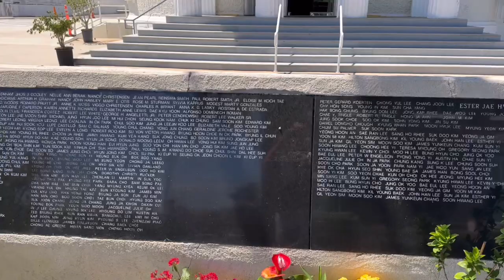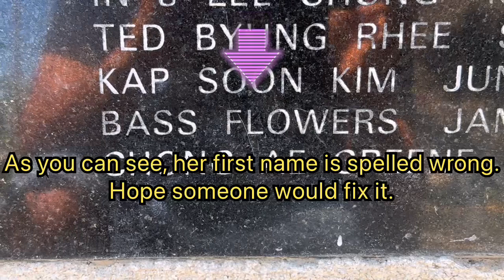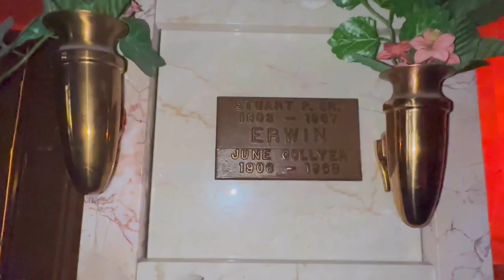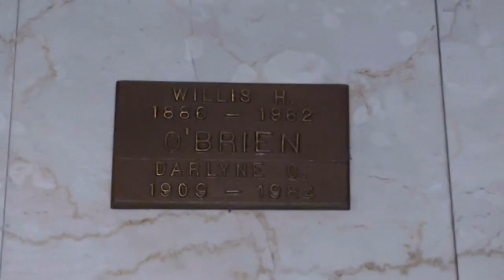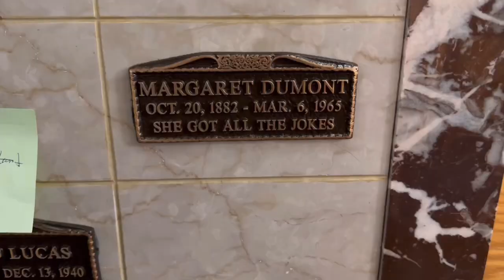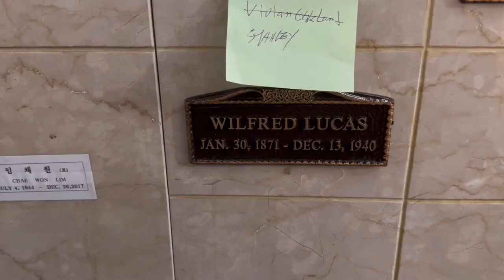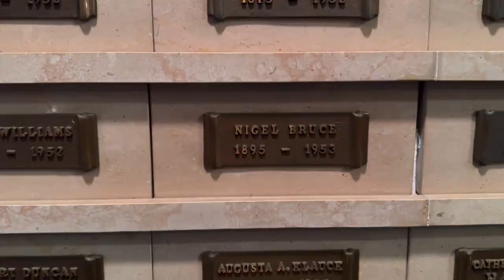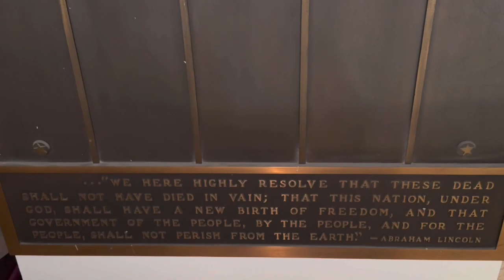Visiting Chapel of The Pines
I’m visiting Chapel of The Pines in Los Angeles. A columbarium that was founded in 1903 which was the early years of cremation in Hollywood. It was also the place where Helen Chandler was kept in the basement vault after being unclaimed for 58 years before relocating to Hollywood Forever. I will be checking out some notables who are already placed in a niche, cenotaph in front outside, along with the structure.